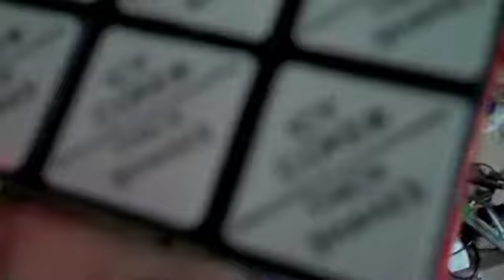Vlog 100!!(6.16.10-100)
vlog 100

NO PANTS!!
NO PANTS!!
NO PANTS!!
NO PANTS!!
NO PANTS!!
NO PANTS!!
reakingnyc  raywilliamjohnson  ray  william  johnson  equalsthree  equals  three  breaking  nyc  capitolhillgangsta  capitol  hill  gangsta  doing  doin  your  mom  first  video  raywiliamjohnson  viral  videos